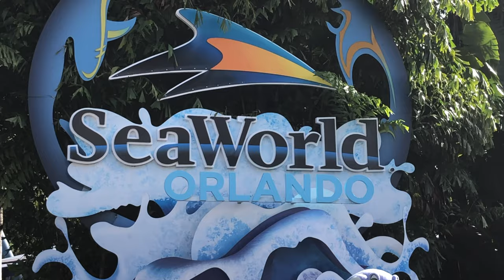Sea World Orlando || Dolphin Show || Sea Lion High Show || Sesame Street Parade || Florida Vlog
Sea World Orlando Vlog || December 2019 || Florida Vlog

SeaWorld Orlando is a theme park,  located in Orlando, Florida

©Passionate Homemaker ALL RIGHTS RESERVE